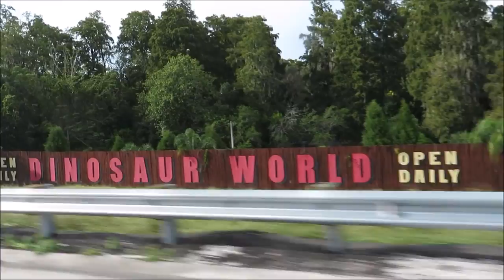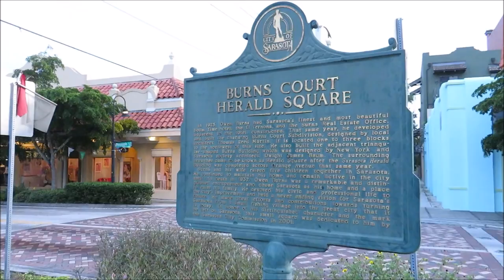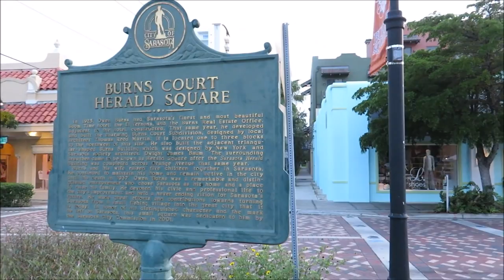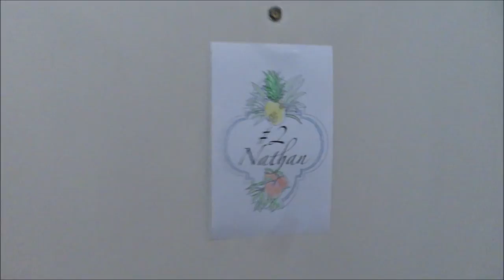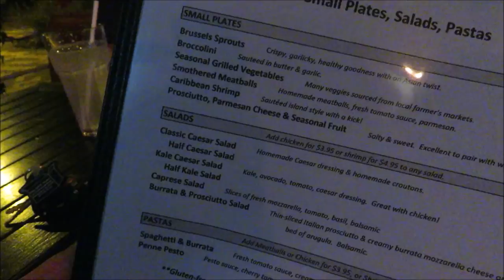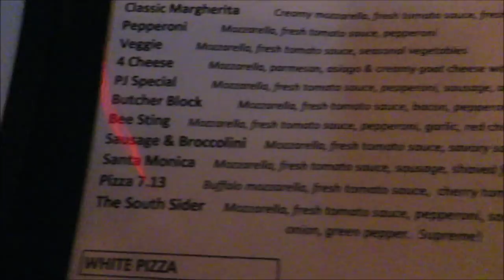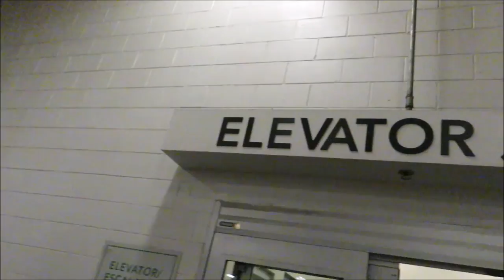First time using AirBnb |Sarasota, Florida Day 1 anniversary retreat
Today we would love for you to join us on our first day of our anniversary trip!

PagingMrMorrow